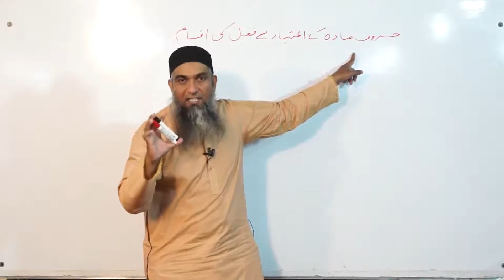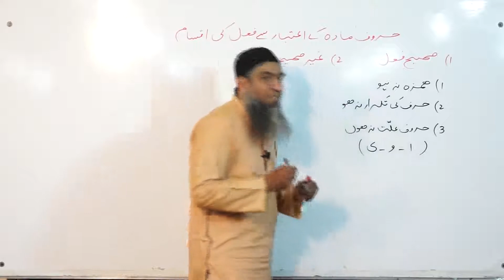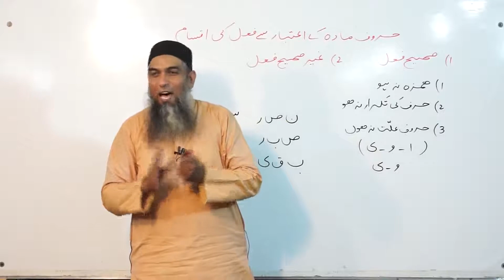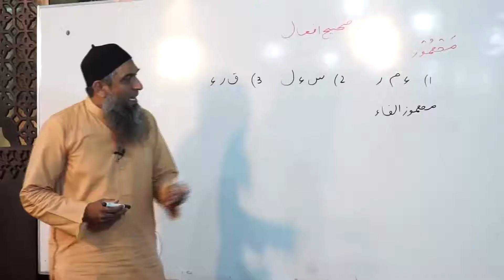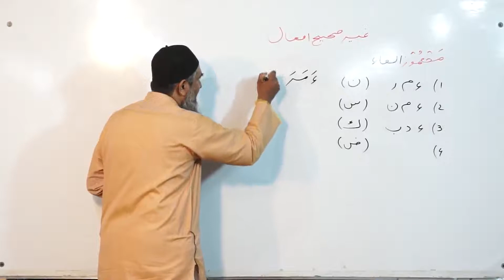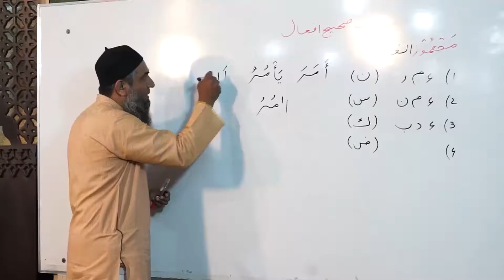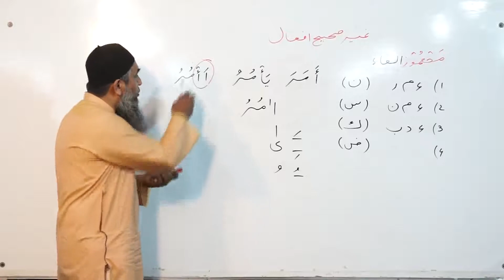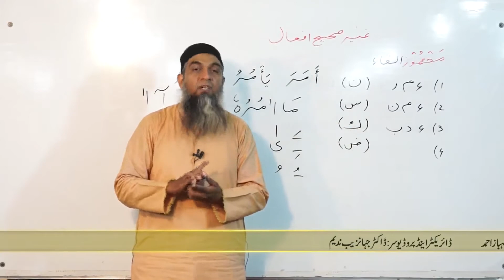how to learn Arabic for beginners 63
حروف مادہ کے اعتبار سے فعل کی اقسام(صحیح،غیر صحیح) ۔ مھموز

Our Courses

1. Basic Grammar  Session 2010 70+ videos with Helping Book Name Lisan ul quran
2. Basic Grammar  Session 2014 80+ videos with Helping Book Name Lisan ul quran

3. Advance Arabic Grammar Session 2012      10 videos
4. Grammatical analysis of surah mulk    10 videos
5. Grammatical analysis of surah al hadid        10 videos
6. Duroos ul lughat ul arabia  book1 or 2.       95 videos
7. Attariqa tul asriyya book 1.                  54 videos